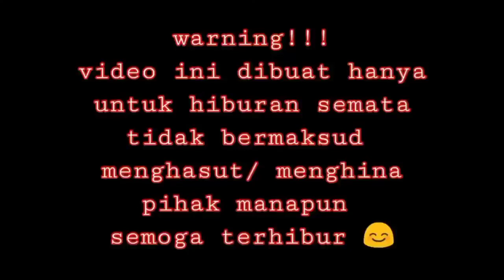salman khan cried the recitation quran tilawat indian idol junior idol quran tilawat OsCoreKnowledge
This Channel Is Base to Humanity And Support to Islam No Major Categories. I Am Muslim And My To All Muslim Please Stay Peace and Doing Straight Forward thing  and not do any wrong thing and Not go Wrong Side because You Think Positive You do Positive.